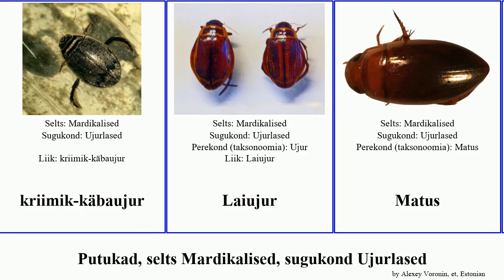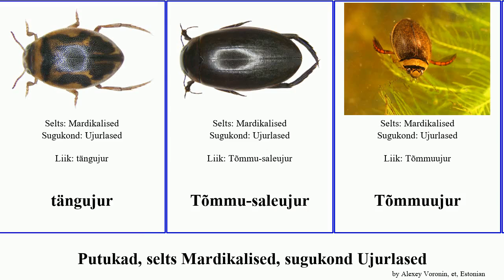Putukad, selts Mardikalised, sugukond Ujurlased insect väleujur Tõmmuujur Dan Laiujur Matus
Putukad selts Mardikalised, sugukond Ujurlased.
insect of Order Coleoptera Family Dytiscidae, language: et.

kerasujur
kollaserv-mudaujur
Kollaserv-ujur
kollavööt-lõunaujur
kriimik-käbaujur
Laiujur
Matus
must-mudaujur
nõgi-mudaujur
pisiujur
pronks-mudaujur
suur-mudaujur
tume-lõunaujur
tähnik-mudaujur
tängujur
Tõmmu-saleujur
Tõmmuujur
Ujur
Ujurlased
Voolu-ujur
väike-käbaujur
väleujur